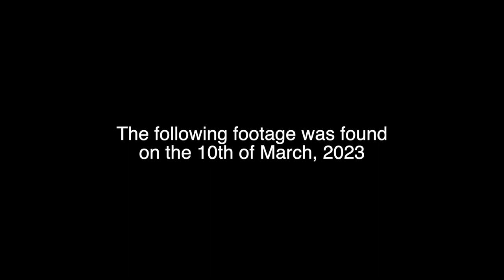10 Startling BURDOCK TEA health benefits & side effects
10 Startling BURDOCK TEA health benefits & side effects